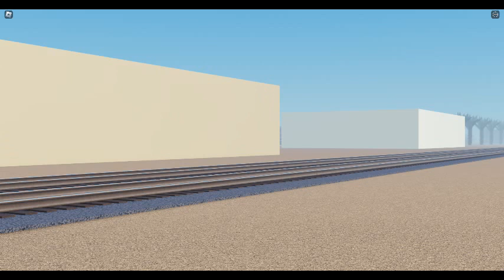ROBLOX Railfanning at Delano, CA S43E56: Union Pacific Manifest Train